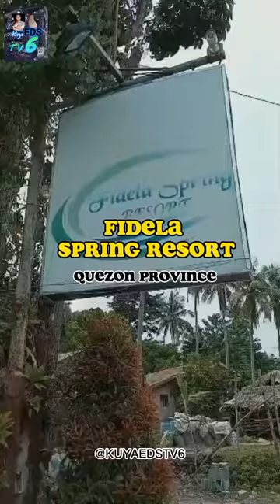FIDELA SPRING RESORT - Quezon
KUYA EDS TV6